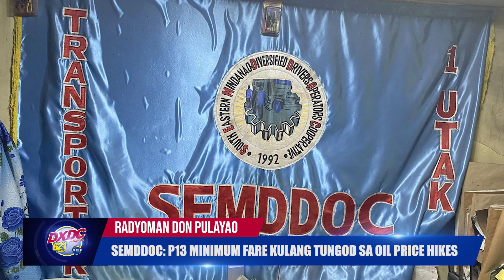NEWSBREAK - SEMDDOC: P13 MINIMUM FARE KULANG TUNGOD SA OIL PRICE HIKES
Mabatian usab sa inyong mga radio @ DXDC RMN Davao 621 khz sa inyong AM radio dial.